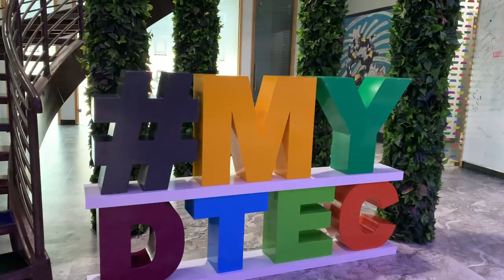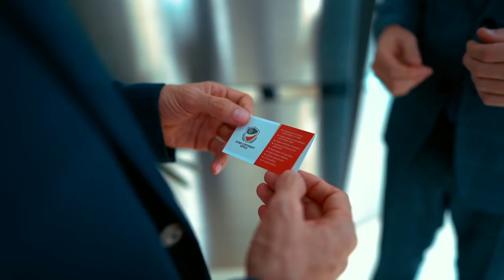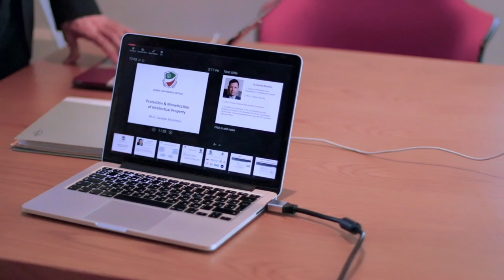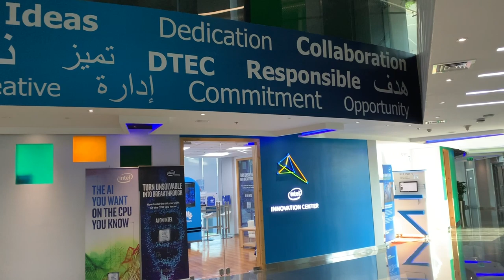Как защитить свой бизнес? Защита интеллектуальной собственности. Регистрация торговой марки.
Если у вас есть существующий бизнес, который вы хотите масштабировать или вы запускаете стартап - этот выпуск специально для вас!

Андрей Линник, генеральный директор Dubai Copyright Office, помогает разобраться, что такое интеллектуальная собственность, какое отношение она имеет к Бренду и как ее защитить. Также в этом выпуске каждый из нас поймет принципиальную разницу между понятиями "Торговая Марка" и "Копирайт".
Всем советую досмотреть это видео до конца, очень познавательно и полезно!